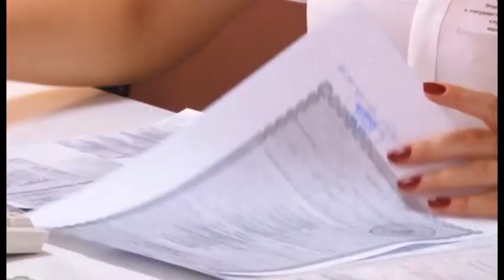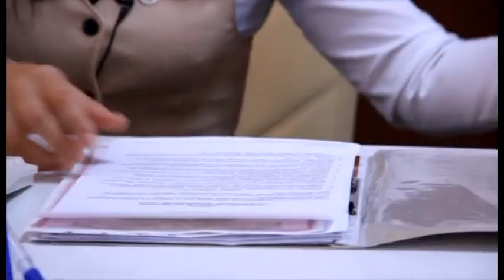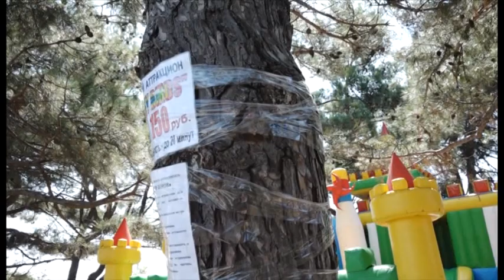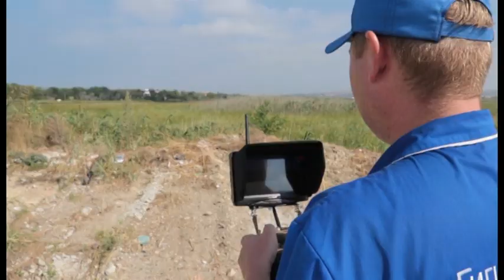Новости Анапа Регион от 09 августа 2017 года